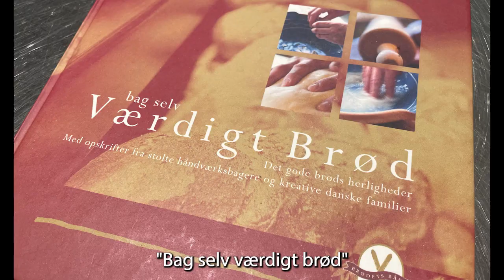94: Flutes _ Køkkenfreak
"Bag med Ole" er klar igen!
Hvordan får man et perfekt flutes? det hjælper i hvert fald at have nogle gode forme til formålet.
Vi har fået fat i en spændende brød-bog: "Bag selv værdigt brød", hvor vi har fundet en hurtig, perfekt flutes opskrift.
Vi bruger 2 typer af flutes forme, begge med non-stick belægning, flutes'ne glider bare af.

INGREDIENSER:
4 dl. lunken vand
80 gram gær
950 g. hvedemel
40 g. sukker
1 spsk. salt
1,6 dl. olivenolie
1 æg

FREMGANGSMÅDE:
Opløs gær i den lunkne vand.
Tilsæt olie, salt, æg og sukker og 90% af melet. Rør 2 min. på maskinen ved lav hastighed, tjek dejens konsistens og tilsæt evt. lidt mere mel, så den ikke klistrer til fingrene.
Kør 4-6 min. med hurtig hastighed til dejen slipper skålen.
Form til kugle på bordet og tildæk med viskestykke til dejen er hævet til dobbelt størrelse, det tager ca. 1 time.
Vi delte dejen i 3 x 100 g. til burgerboller.
Derudover formede vi 4 flutes af hver 300 g.
Tjek video for hvordan du ruller ud til bugerboller og flutes.
Lad dejen hæve igen op til 1 time, så den bliver let og luftig.
Snit evt. i overfladen inden det kommer i ovnen.
Bag i forvarmet ovn ved 210 grader i ca. 20 min. til bagværket er lysebrunt.